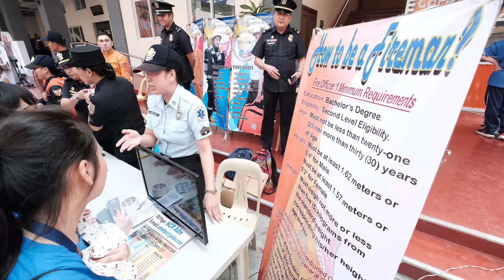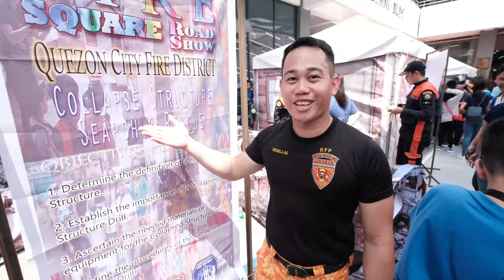Watch,like and learn: The highlights during the Fire Square Road Show in Chiang Kai Shek College.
Know the how-to's in every stages of the the fire square road show in this informative video.